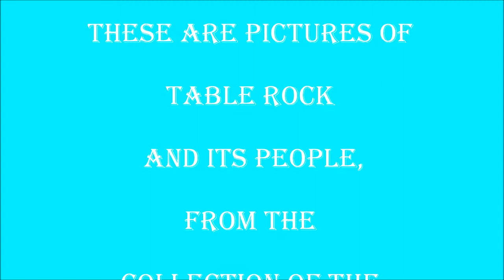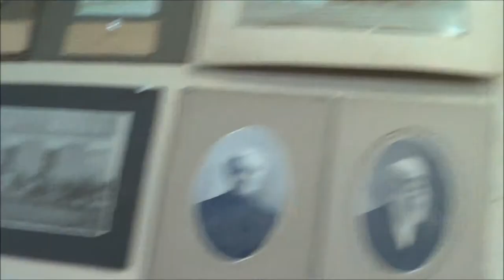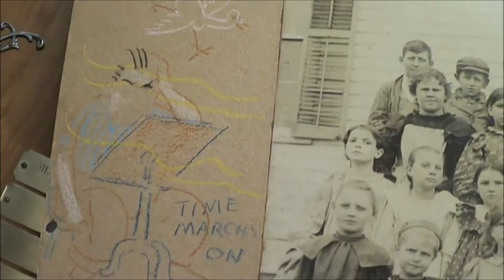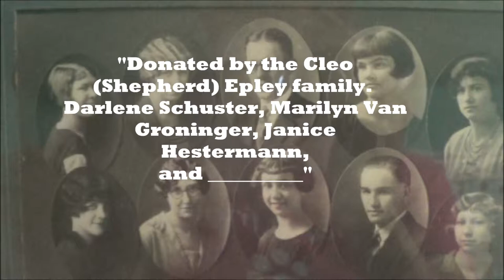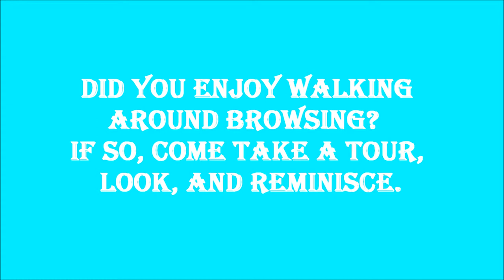Looking at pictures of the Table Rock Historical Society, #2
Browse a few pictures in our collection.  These are at our Argus Museum, the old newspaper office.